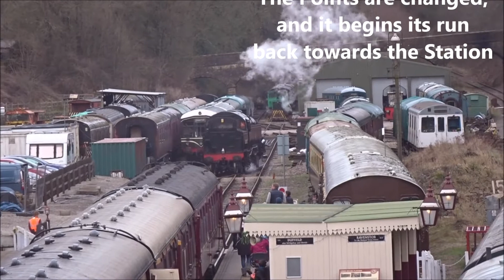Heritage Rail Ecclesbourne Valley 2022 01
Part of Heritage Rail Series by Tony Gibbs